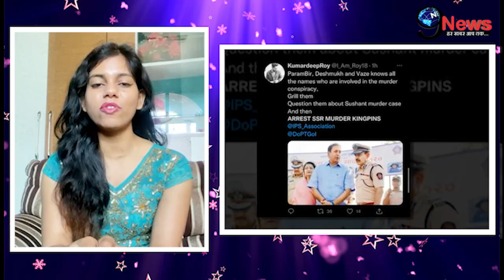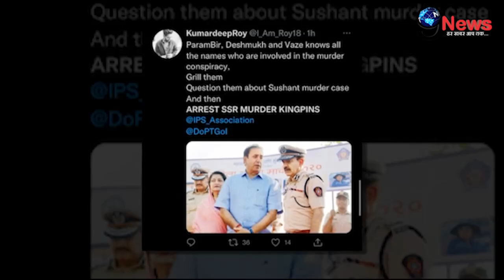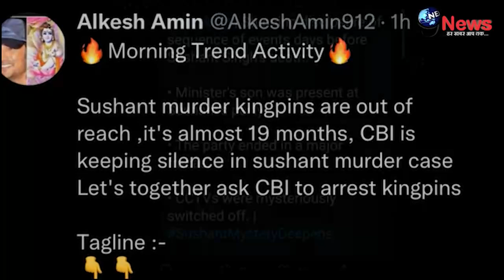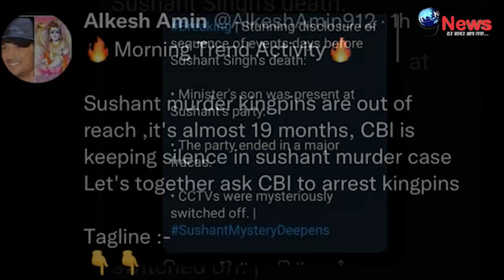निधन से पहले सुशांत की पार्टी में हुआ था ये घिनौना कांड, 19 महीने बाद हो गया..!!